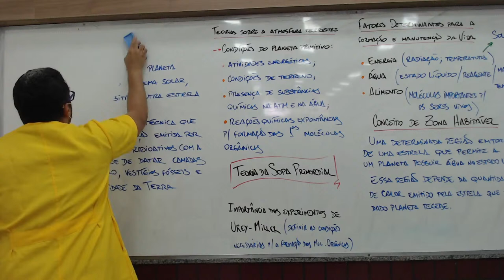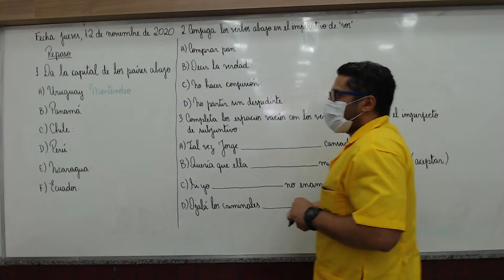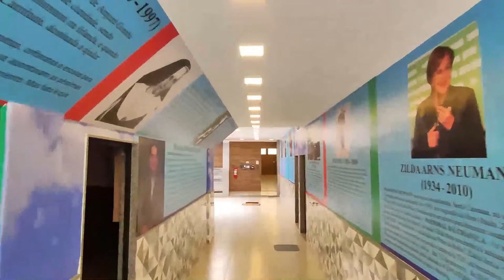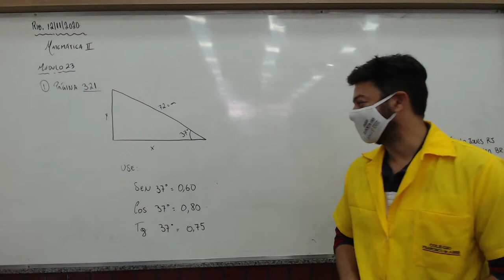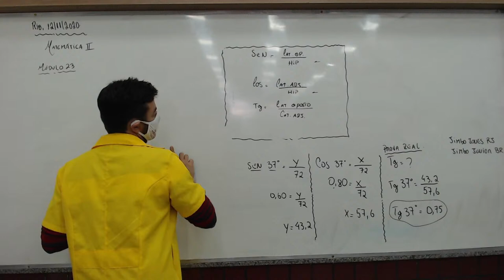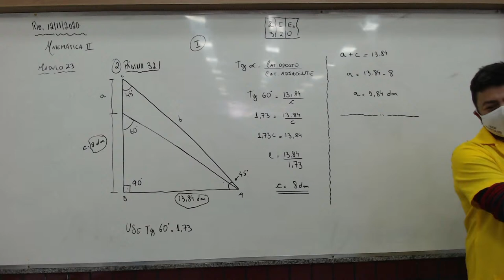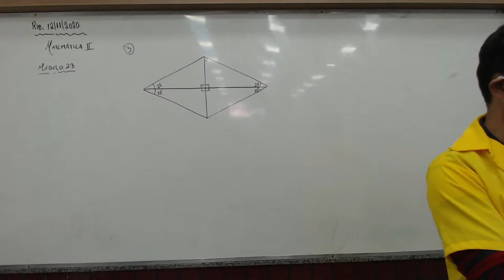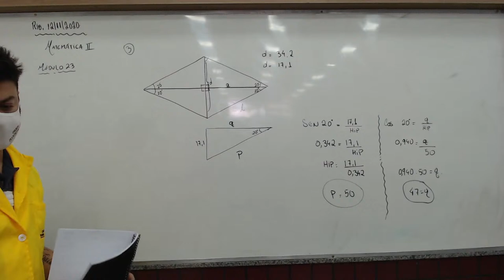12/11/2020 | 9º Ano EF - Manhã